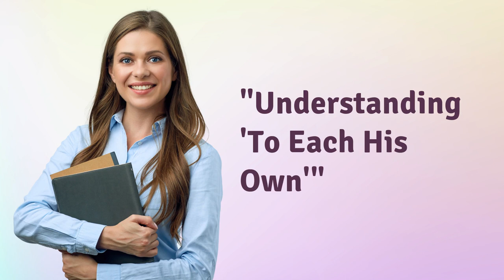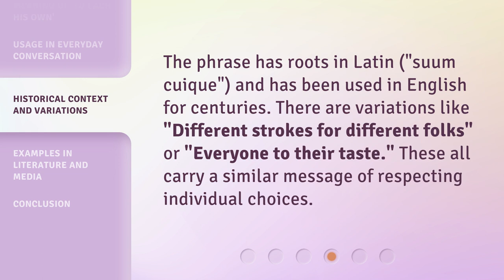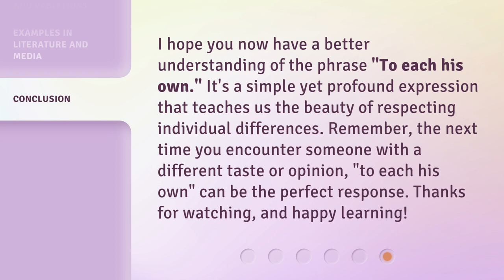"Understanding 'To Each His Own'"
Decoding the Meaning of 'To Each His Own' • Discover the profound meaning behind the phrase 'To Each His Own' and gain a deeper understanding of its significance in our lives. Join us as we unravel the complexities and explore the diverse interpretations of this thought-provoking saying.

00:00 • Introduction - "Understanding 'To Each His Own'"
00:27 • Meaning of 'To Each His Own'
00:52 • Usage in Everyday Conversation
01:20 • Historical Context and Variations
01:41 • Examples in Literature and Media